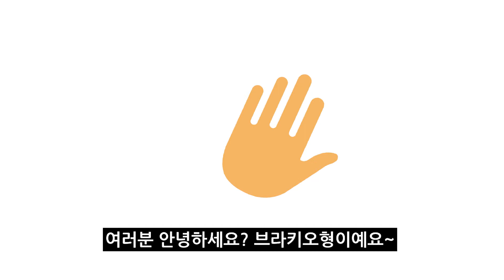#24 코리토사우루스를 소개합니다. l 이 녀석의 이빨 개수는? | 공룡백과사전 | Corythosaurus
#24 코리토사우루스를 소개합니다. l 이 녀석의 이빨 개수는? | 공룡백과사전

둥근 볏을 가지고 있는 코리토사우루스!
이 녀석의 이빨 개수가 많다고 하는데, 몇 개일까요?

오늘 소개할 공룡은 바로 코리토사우루스입니다.